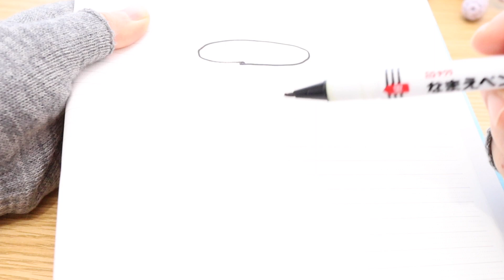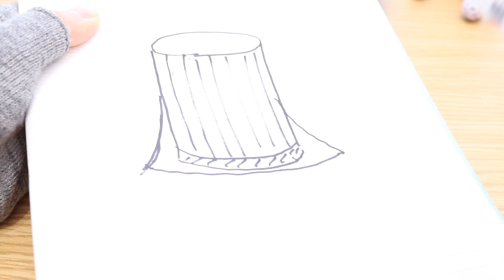２玉でネックウォーマーを編みます【輪針】happyknittingmama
初心者の方に併せてオススメ

作品・企画のリクエストフォームはコチラ！
記入後に左下の「送信」ボタンを押して頂くとリクエストの送信が完了となります📩

楽曲提供
DOVA-SYNDROMEさん,甘茶の音楽工房さん
YouTube音楽ライブラリ

Hello, this is happyknittingmama.
I love to knit, crochet and make cute handmade products.
In the past I have made videos on how to crochet cute
baby products, amigurumi, hat and cute accessories.